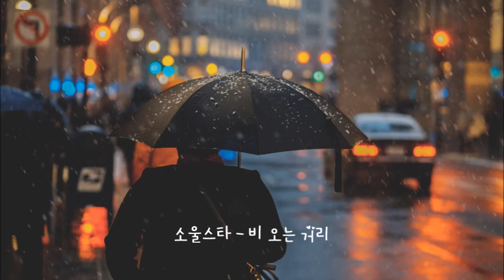[K-POP]소울스타 - 비 오는 거리 韩国歌曲